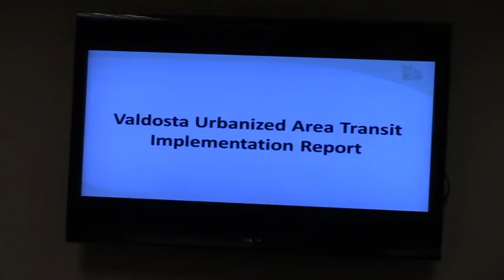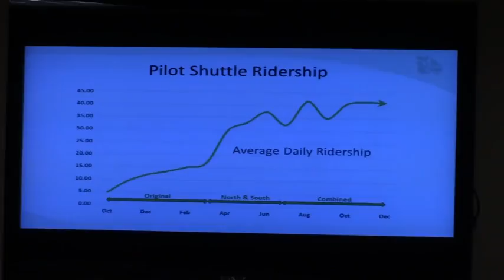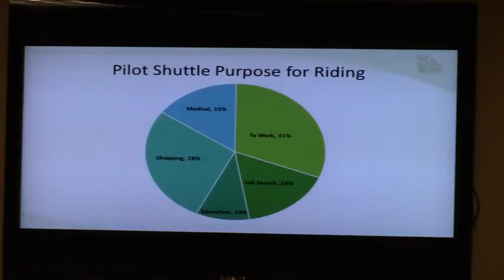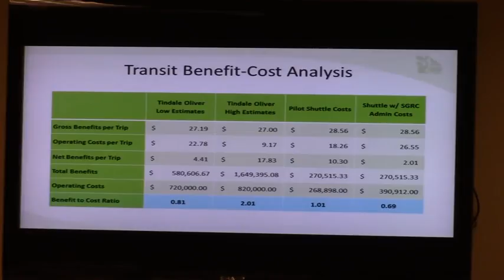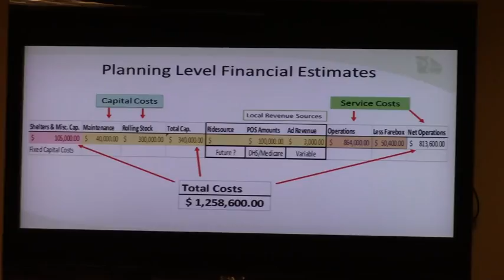Public Transportation - JD Dillard gives overview of pilot program @ Chamber Members - 2017-05-10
Valdosta Lowndes County Chamber of Commerce Transportation Issues Members to be Heard - 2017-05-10